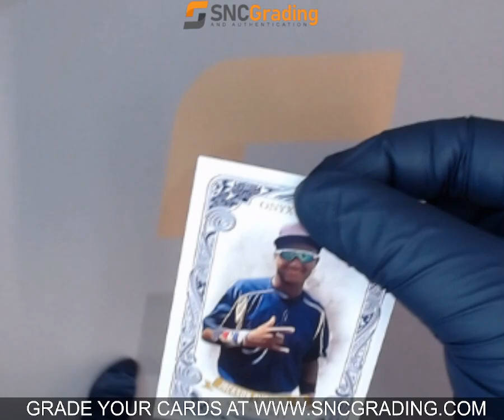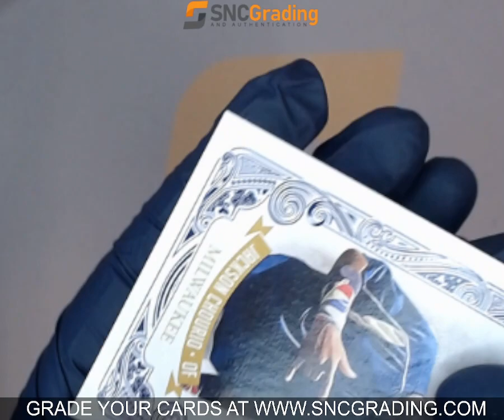SNC GRADING: 2021 FLEER FLAIR JACKSON CHOURIO OVJC (1768791569885)